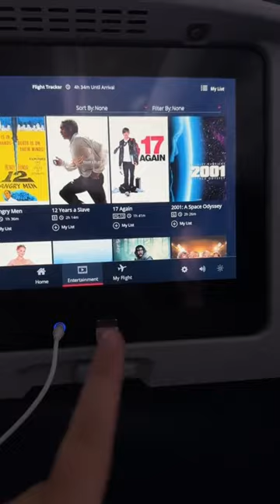airport vlog 2023 ✈️